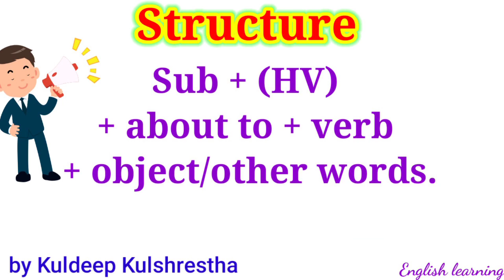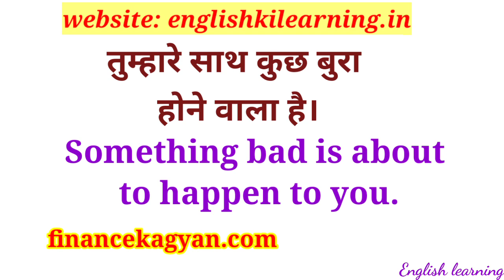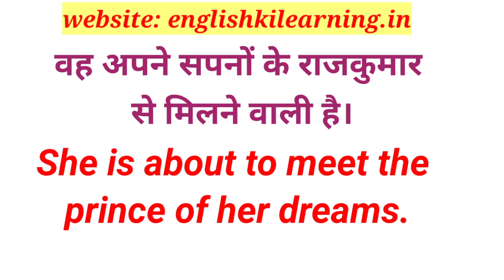Special Sentence | Advanced English Structure for daily Use | English Learning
टेन्स कितने प्रकार के होते हैं, वाक्य टेंस के हिसाब से सही बनायें, ग्रामर की जानकारी, हज़ारों रोज बोलने वाले वाक्य, और भी बहुत कुछ  और भी बहुत सारी जानकारी के लिए हमारी वेबसाइट पर जाएं

englishkilearning.in

अगर मेरा बस चलता तो उसे नहीं जाने देता

Key Term
best english speaking course online how to talk with girlfriend in english how to speak english fluently angrezi ki online free class english ki class online free
free english speaking course online
how to talk with crush
english talking words

बारिश होने वाली है
वह अपने सपनो के राजकुमार से मिलने वाली है
एक छोटा सा मेहमान आने वाला है
दिवार गिरने वाली है